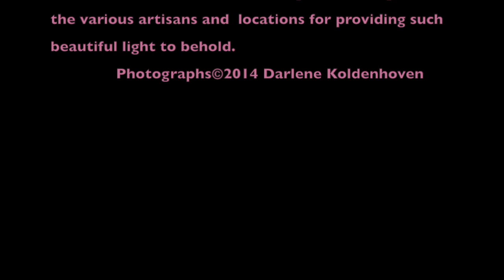Pie Jesu from Requiem | Heavenly Singing - Darlene Koldenhoven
Pié Jesu from Requiem, Heavenly Singing and Peaceful Vocals by Grammy Winning Singer Darlene Koldenhoven. Photography/Video by Darlene Koldenhoven. Produced by Darlene Koldenhoven on TimeArt Recordings.

Pié Jesu from Requiem, by Andrew Lloyd Webber.

Find this one of kind version of Pié Jesu on Darlene's award-winning album, Heavenly Peace.

Arranged by Alex Wurman. Contact and Info: DarleneKoldenhoven.com